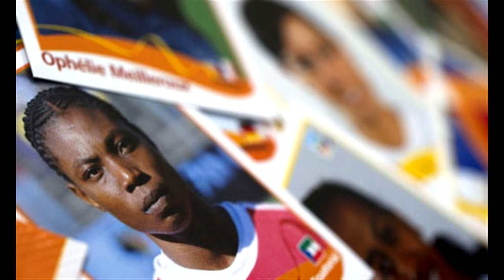Women's World Cup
Austria's Goergl wins World Cup downhill ahead of Mancuso, overall leader Vonn 4th - Winnipeg Free Press